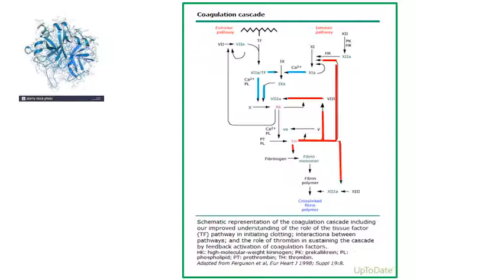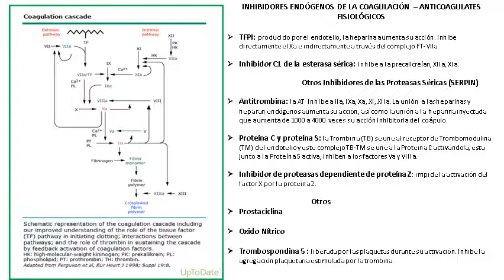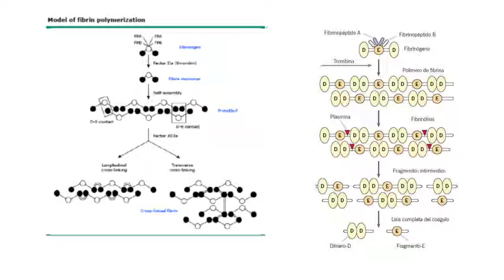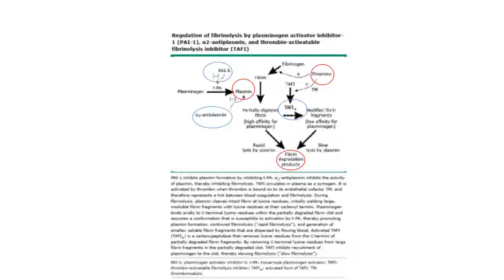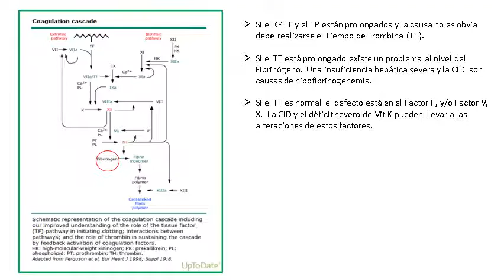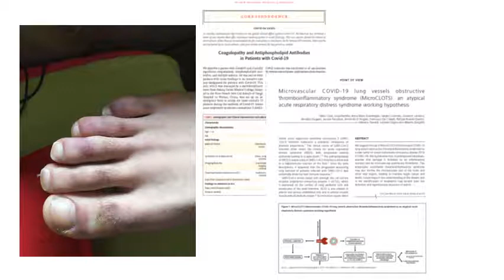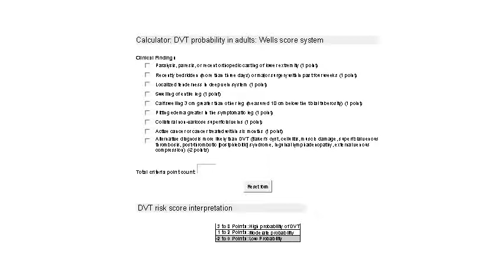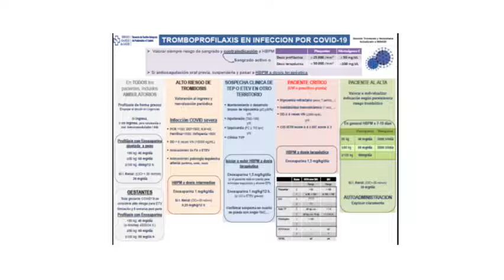VIDEO HEMOSTASIA SEGUNDA PARTE